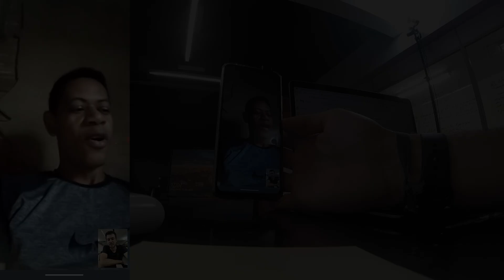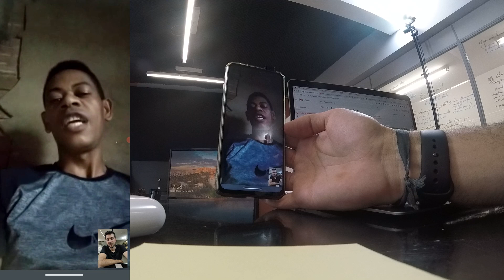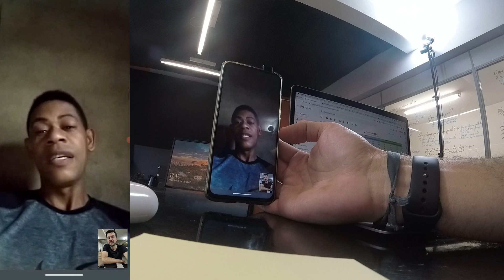Voltou a estudar depois de 31 anos